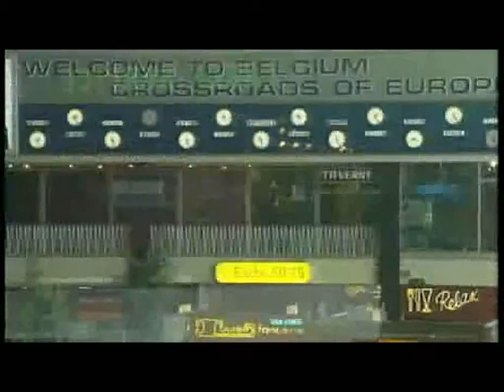Sabena Ft.Aerosmith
Video of Sabena with music from Aerosmith